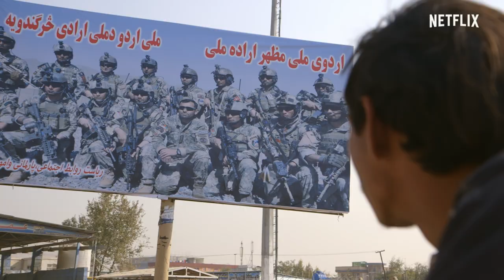Three Songs for Benazir | Official Trailer | Netflix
The story of Shaista, a young man who—newly married to Benazir and living in a camp for displaced persons in Kabul—struggles to balance his dreams of being the first from his tribe to join the Afghan National Army with the responsibilities of starting a family. Even as Shaista’s love for Benazir is palpable, the choices he must make to build a life with her have profound consequences. Gulistan and Elizabeth Mirzaei’s remarkable access sheds light on the experience of modern-day Afghans who live, love, and seek space for themselves amid constant instability. Nominated for the 15th Annual Cinema Eye Honors and winner of six jury awards, including Best Short at Full Frame.

Newly married and living in a displacement camp, an Afghan man struggles to balance his dream of joining the national army with family responsibilities.